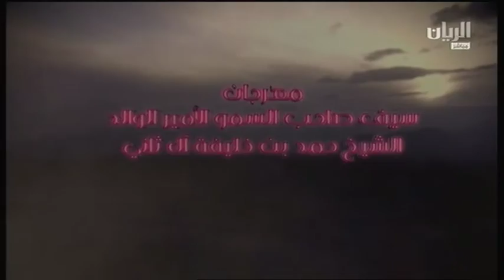ش10 مهرجان سمو الأمير الوالد جذاع صباح 22 1 2015